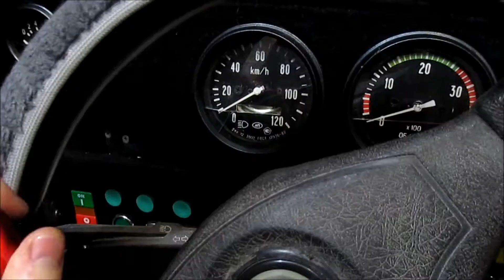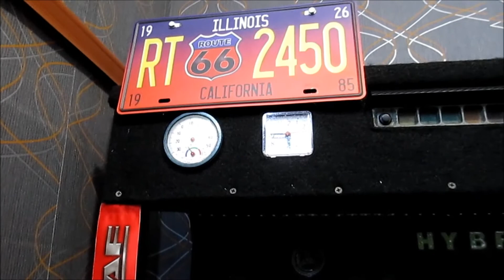ГИБРИД Ч 48 СТАВИМ ВСЁ ПОДРЯД